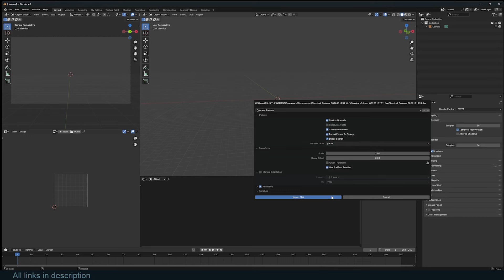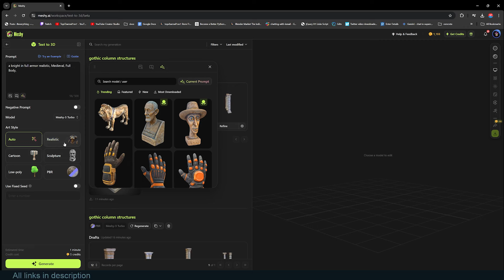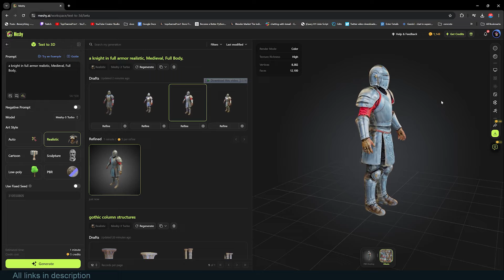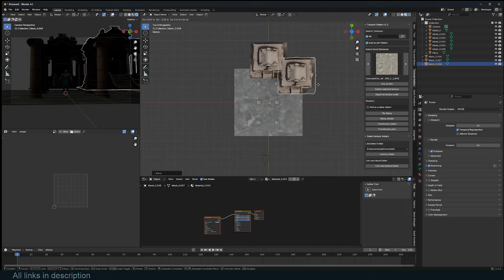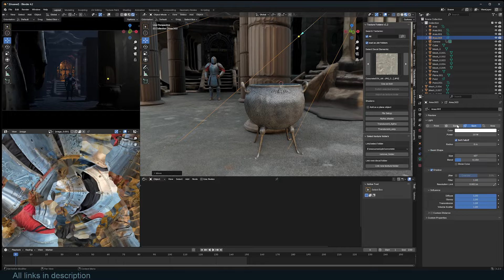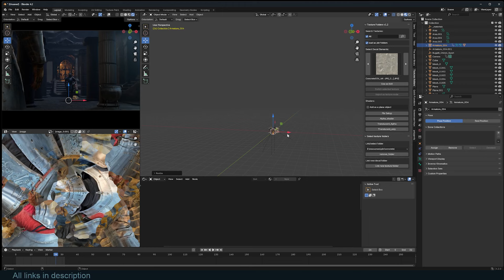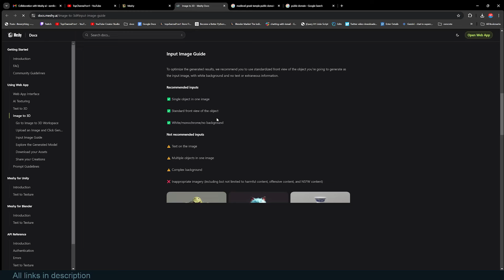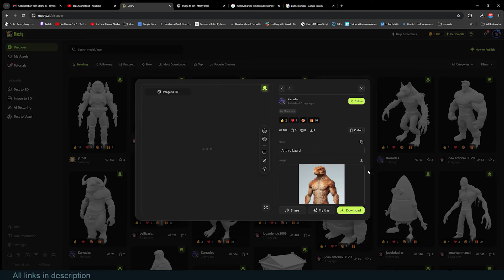Is this the New way of making 3d Models?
Check out Meshy 4, a new generative Ai, that can generate realistic game ready models, that are fully textures and ready to render